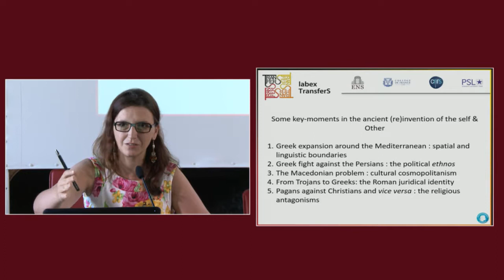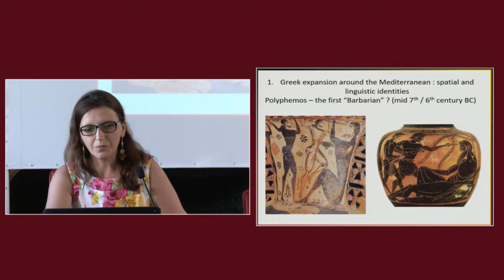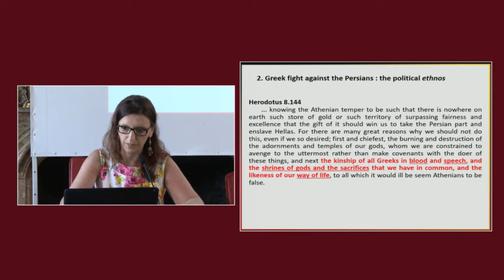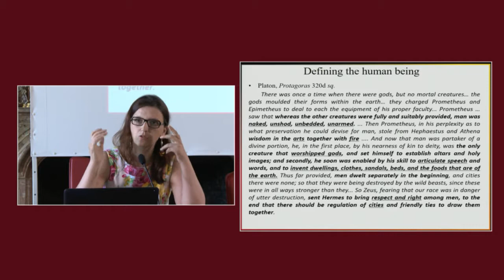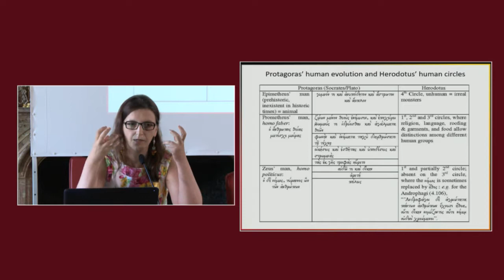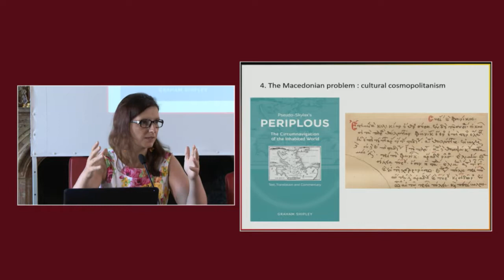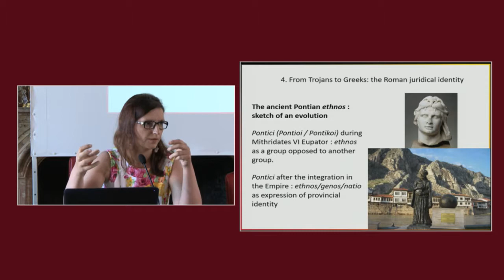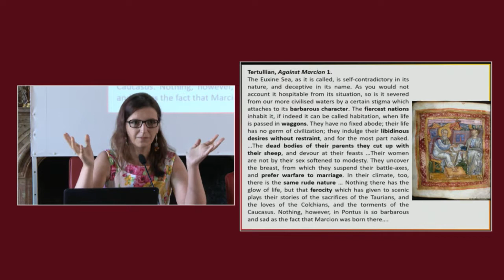“Barbarians” in Ancient Civilizations - Conclusion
Yang HUANG (Paris IAS - Fudan University, Shanghai)
Anca DAN (Labex TransferS, CNRS- ENS Paris)

Workshop organized by Yang Huang (Paris IAS) and Anca Dan (Labex TransferS, CNRS- ENS Paris), with the support of the Paris IAS, Labex TransferS

The ‘barbarian’ seems to be a widespread notion in the ancient world and beyond. Pre-modern civilizations such as China, the Middle East, Greece, Rome, Islam and Medieval Europe either employ words like barbaros or use different strategies to express ‘otherness’. It is thus possible to discuss this notion from the perspective of comparative or Kulturtransfer studies. This workshop brings together specialists of different ancient, medieval and modern cultures who will address questions like: “What does ‘barbarian’ mean? Under what circumstances did such a notion arise? What are the implications for the self-definition and ethnic identity of the societies in question?” The discussions will enable a critical approach to existing concepts such as imperialism, colonization, acculturation and cultural transfers.